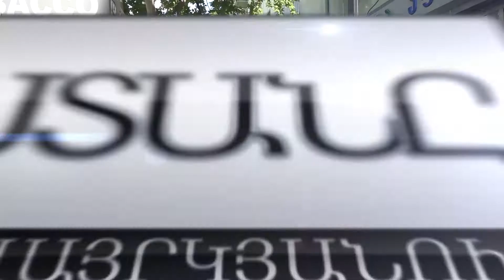Վրաստան, հոկտեմբերի 4. Օրը մեկ րոպեում